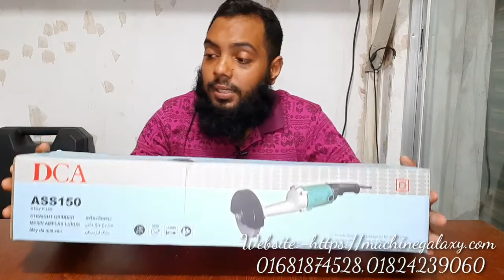Straight Grinder operating system and Price in Bangladesh.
DESCRIPTION

Max. Wheel Diameter：             Φ125(mm)

Hole Diameter of Wheel：            Φ22(mm)

Rated Power Input：                       710(W)

Rated Speed：                         5300(r/min)

price:- 4000৳

দেশের বিভিন্ন স্থান থেকে কুরিয়ার সার্ভিসের মাধ্যমে আপনারা বিভিন্ন ধরনের মেশিনারিজ অর্ডার করতে পারেন।
যোগাযোগ-
ভোগরা বাসন সড়ক, বাইতুল আহাদ জামে মসজিদের বিপরীতে, জসিম মার্কেট গাজীপুর মহানগর।
Noor Machineries
Phone:-
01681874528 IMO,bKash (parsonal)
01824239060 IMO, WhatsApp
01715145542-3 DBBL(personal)